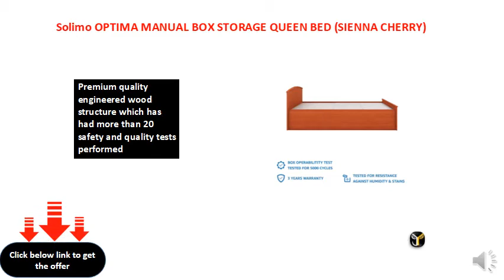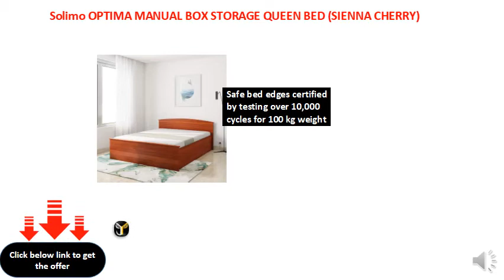Solimo OPTIMA MANUAL BOX STORAGE QUEEN BED (SIENNA CHERRY)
Queen size bed with dimensions of 168.3cm (length), 205.3cm (width), 84.8cm (height)
Premium quality engineered wood structure which has had more than 20 safety and quality tests performed
Ideal Mattress size: 60"x78"
Durable and sturdy bed frame that has been tested over 21,000 cycles for 100 kg weight
Safe bed edges certified by testing over 10,000 cycles for 100 kg weight
Capable of withstanding loads of up to 360 kg
Elegant caramel mahogany finish for glossy look and easy cleaning